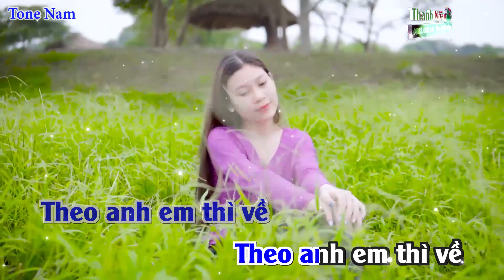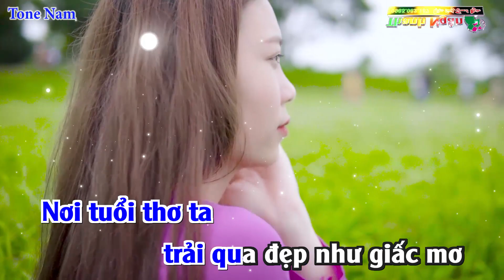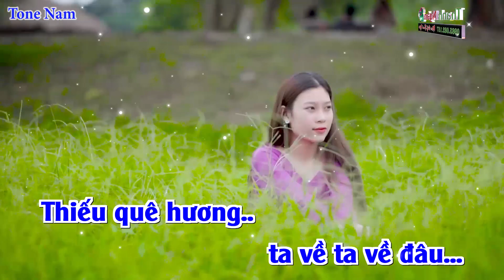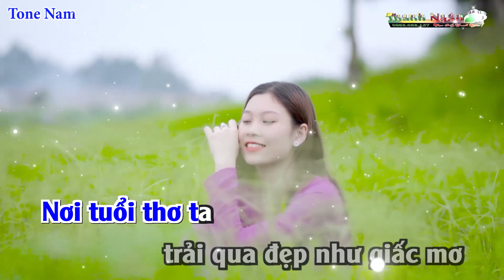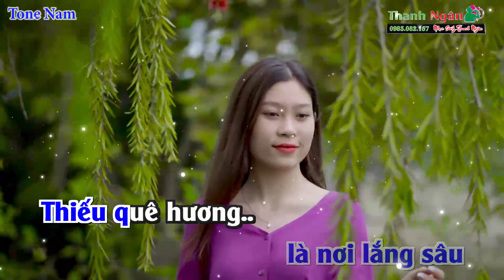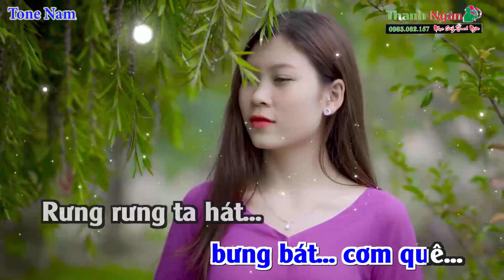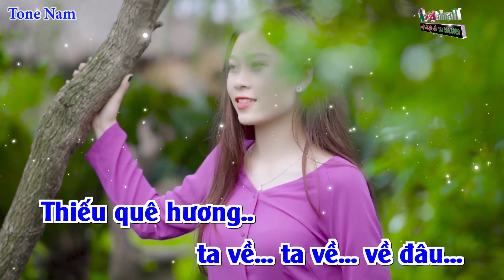Về Quê Karaoke Tone Nam Dễ Hát Nhất - Karaoke Nhạc Sống Thanh Ngân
Bài hát : Về Quê
Sáng tác : Phó Đức Phương
Thể loại : Nhạc Sống karaoke
Lời Bài Hát :
Theo em anh thì về
Theo em anh thì về thăm lại miền quê
Nơi có một triền đê
Có hàng tre ru khi chiều về

Ơi quê ta bánh đa bánh đúc
Nơi thảo thơm đồng xanh trái ngọt
Nơi tuổi thơ ta trải qua đẹp như giấc mơ

Ơi quê ta dầu sương dãi nắng
Phiên chợ nghèo lều mái tranh xiên
Kìa dáng ai như dáng mẹ dáng chị tôi

Đưa nhau ta thì về
Đưa nhau ta thì về nơi mẹ đưa nôi
Nơi sáo diều chơi vơi
Với dòng sông bên lở bên bồi

Bao nhiêu năm theo dòng đời đua chen
Phiêu bạt chốn phồn hoa cát bụi
Đôi khi cánh cò xưa lạc vào giấc tôi mơ

Nước qua cầu thời gian trôi mau
Nơi bền lâu là nơi lắng sâu
Thiếu quê hương ta về ta về đâu ?

Ơi quê hương ta bánh đa bánh đúc
Một chiều bưng bát cơm quê
Rưng rưng ta hát giọng quê dãi dề